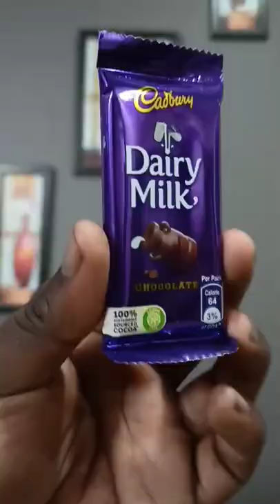celebration pack of Cadbury/five star/Cadbury dairy milk chocolate/gems chocolate/